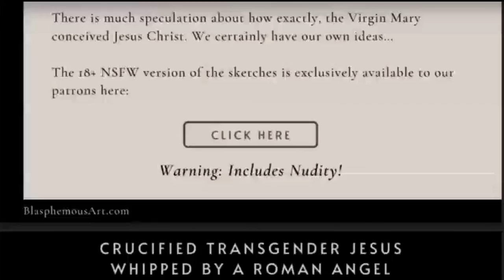China's Policies on Ethnic Minorities